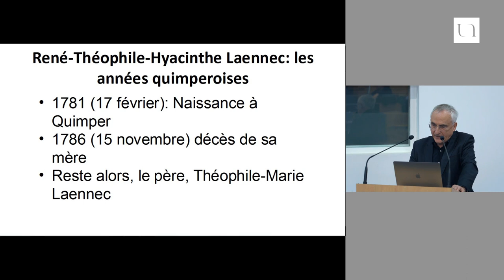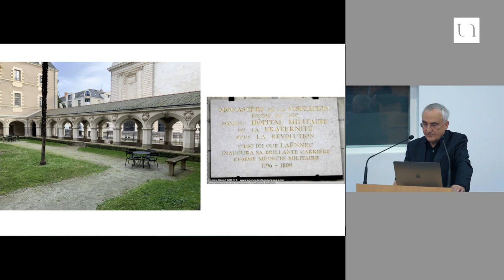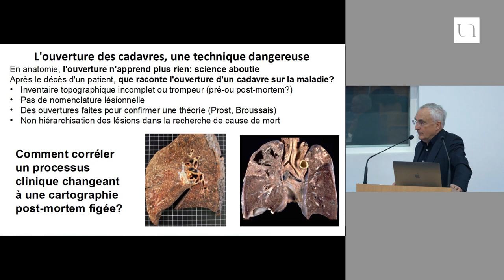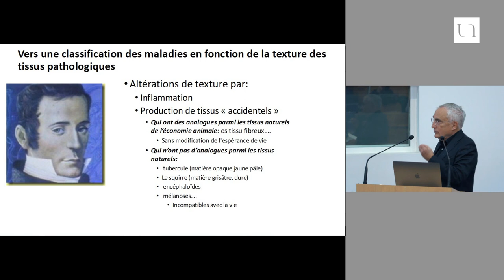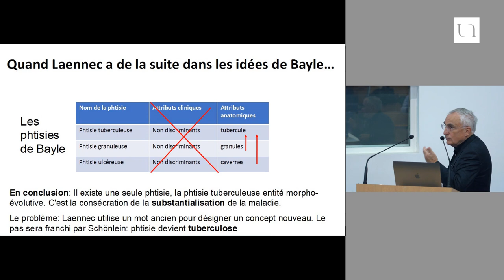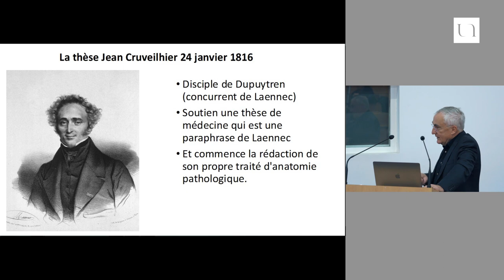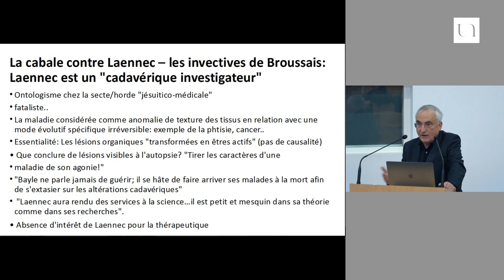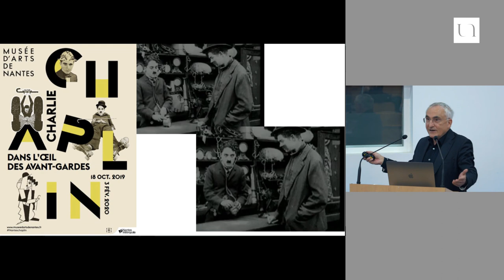Christian Laboisse - Laennec, destin d'un médecin, de l'anatomie pathologique au stéthoscope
Le traité "De l'auscultation médiate" de Laennec - publié en 1819 - marque un tournant dans l'histoire de la médecine au même titre qu'en physique les "Principia" de Newton ou la relativité générale d'Einstein. L'ouvrage de Laennec ne fut pas le simple mode d'emploi d'un instrument alors nouveau, le stéthoscope. Ce fut le fruit d'années de travail et de la réflexion quasi-obsessionnelle d'un médecin pour refonder la médecine du début du XIXe siècle sur de nouvelles bases. Le résultat fut une révolution des codes et des valeurs en médecine. Et c'est à Nantes, qu'a débuté cette extraordinaire histoire médicale.

- Christian Laboisse - Laennec, d'un centenaire (1819) à l'autre (2019)
- François-Xavier Blanc - La tuberculose 200 ans après Laennec, une maladie toujours d'actualité
- Thierry Pigeanne - Une brève histoire du stethoscope et de la tuberculose
- Claire Voisin-Thiberge - Le musée Laennec de la bibliothèque universitaire de Nantes
- Frédéric Le Blay - Les multiples facettes d'un fonds exceptionnel pour l'histoire des sciences
- Charles Dubois - Les traces de la fabrication d'une méthode et d'une oeuvre

Christian Laboisse est médecin pathologiste, professeur émérite à l'Université de Nantes, ancien chef de service au CHU de Nantes et conférencier à l'European Society of Pathology, section histoire de l'anatomie pathologique.